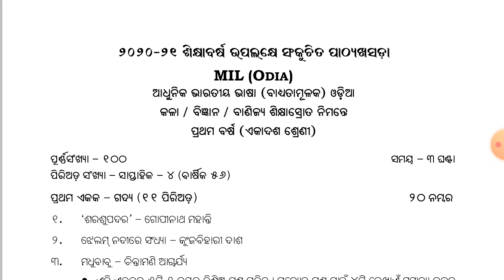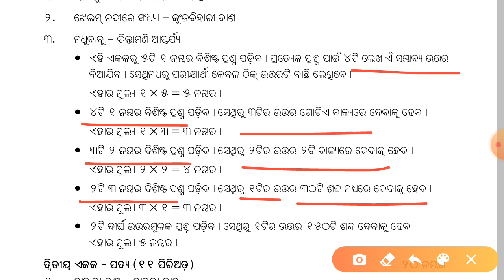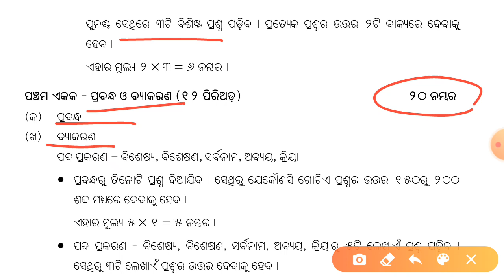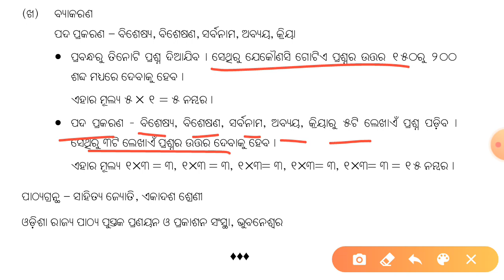Revised syllabus of CHSE Board +2 1st year subject-odia